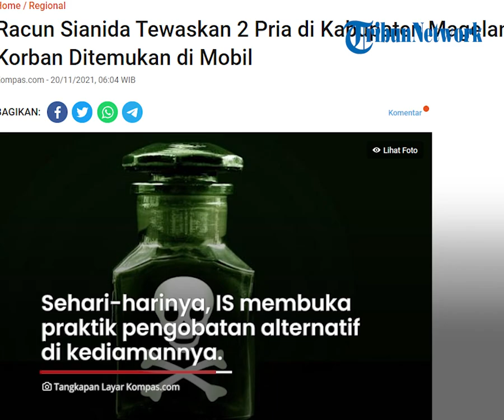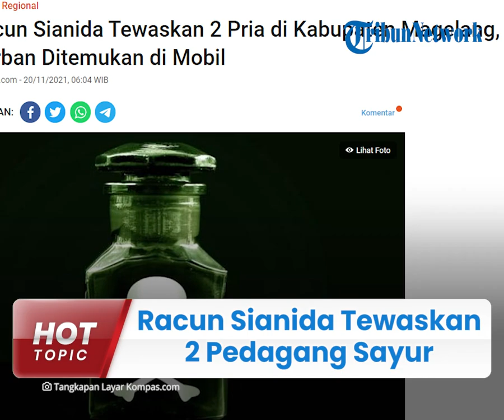Niat Gandakan Uang, Berakhir Petaka, 2 Pedagang Sayur Tewas Diracuni Sianida oleh Dukun di Magelang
TRIBUN-VIDEO.COM - Dua orang pria tewas setelah diduga minum air mengandung racun apotas (sianida).

Jasad keduanya ditemukan di dalam mobil yang terparkir di pinggir jalan Desa Sukoyoso, Desa Sukomakmur, Kecamatan Kajoran, Kabupaten Magelang, Jawa Tengah, Rabu (10/11/2021).

Diketahui, korban tersebut berinisial L (31) dan W (38), awalnya korban berniat ingin menggandakan uang kepada seorang dukun yang membuka praktik pengobatan alternatif di tempat tinggalnya.